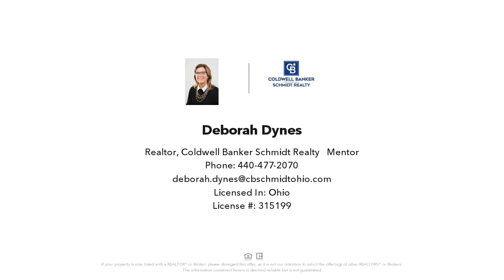1764 KAPEL DRIVE, EUCLID, OH Presented by Deborah Dynes.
Contact Deborah Dynes for more information.
Coldwell Banker Schmidt Realty - Mentor

Huge ranch home that features 4 bedrooms, 2.5 baths and MORE!  Office, Family Room overlooking fenced in back yard and Spacious Living Room!  Formal Dining Room for all those family gatherings!  Eat-in Kitchen and 1st Floor Laundry room!  Beautiful hardwood floors in original home - 2 bedrooms and Full bath was added in the 70's.  Full basement if you need more space!  2 Car attached garage.  Front Porch to spend the day watching the world go by!